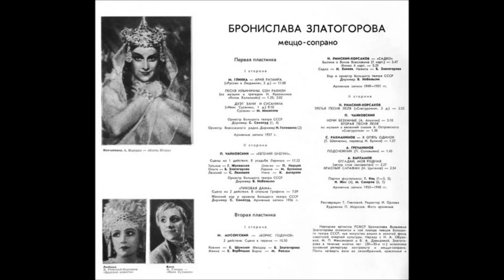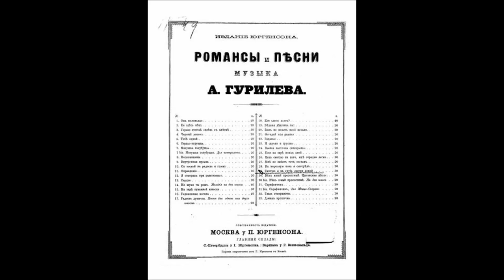Гурилёв Крузе Отгадай моя родная Бронислава Златогорова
Ф-но - М. Сахаров